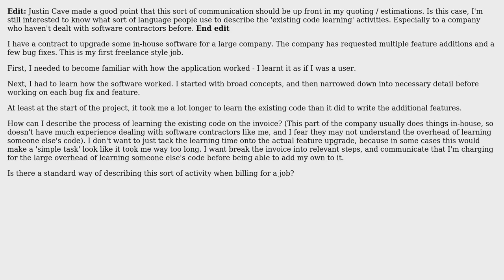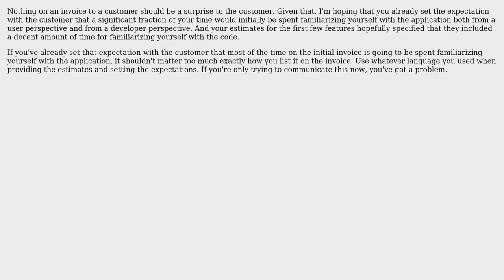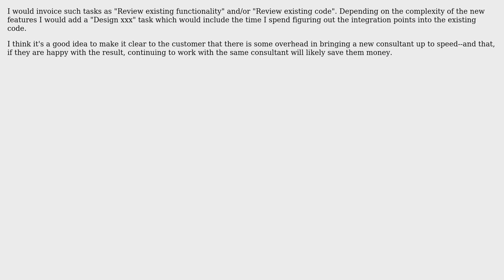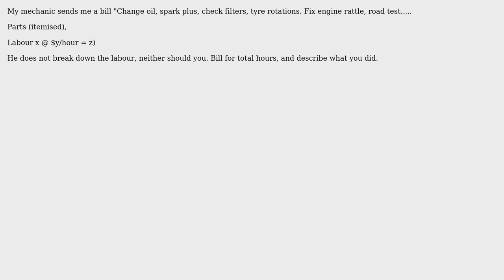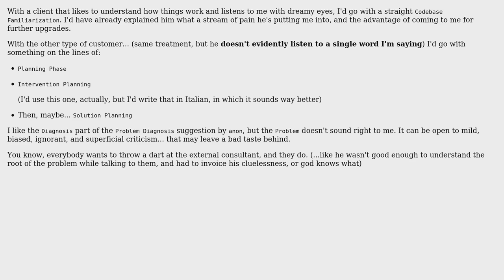How should I describe the process of learning someone else's code? (In an invoicing situation.)?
With thanks & praise to God, and with thanks to the many people who have made this project possible! | Content (except music & images) licensed under CC BY-SA | Music | Images & others | With thanks to user ZJR user mike__t user MattyG user mattnz user Justin Cave user Erik Dietrich user DanielEli user anon and the Stack Exchange Network Trademarks are property of their respective owners. You are responsible for your own actions.